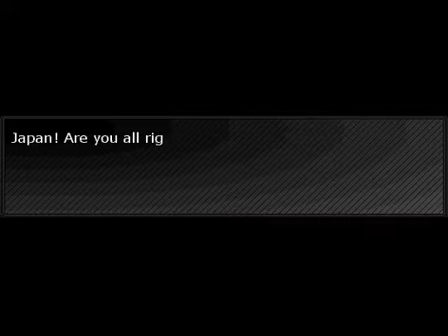HetaOni English Walkthrough Chapter 14 1/3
Third. Fucking. Time. Uploading. This. *headeask* YT STOP BEING A FUCKING DOUCHE!! *raegtrain all the way* ... Anyways. Here is yet another three-parter the Chapter 14! This is possibly my favorite chapter off all, I really enjoyed play through that, but so many cutscenes it's not even funny. *headdesk*

Chapter 14 - GoodBye...

Italy and Germany accidentally travel back in time to the second time loop. Meanwhile, in the present time loop, Japan and the other nations exterminate the rest of the onis. Hereafter, Japan receives a call from South Korea and Austria and searches for an annex.

Hetalia belongs to Hidekaz Himaruya
HetaOni belongs to Tomoyoshi
HetaOni ENGLISH Project belongs to =Pianodream pianodream.deviantart.com/

Don't forget to visit my deviantART page anime-luvr-girl12316.deviantart.com/ to check out my gallery and watch me! =D

Also, I just got word that HetaOni v17.1 will be released soon. Go to Piano-sama's journal entry for more info. It'll also help to spread the word.